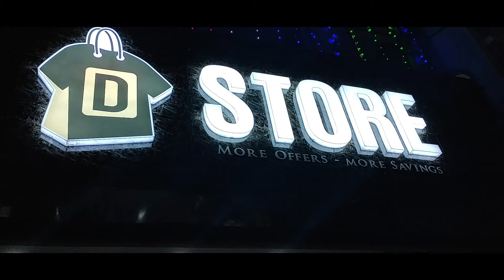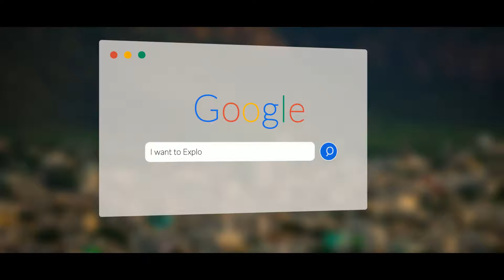Quality Clothing at Low Prices In Tirupati || D Store || Tirupathollu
Location:
D Store,
#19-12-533, Jagjeevan Rao Park Road,
Bairagipatteda, Tirupati-517501.

Also Follow Our Team

Roop Sagar, Host.

Venkateswara Sai (VVS), DOP/Editor.